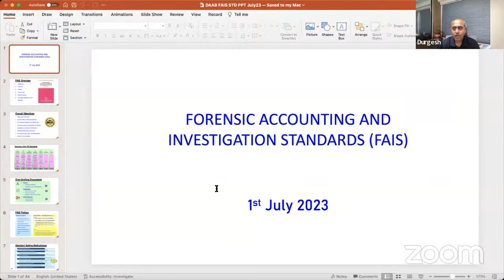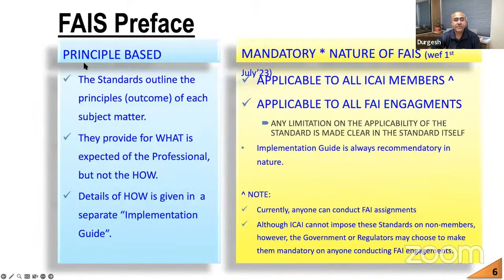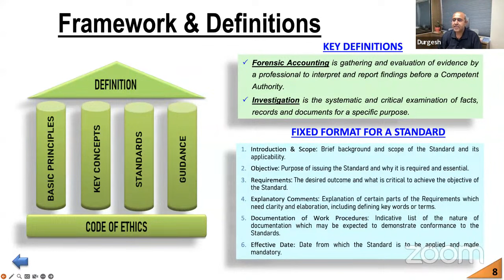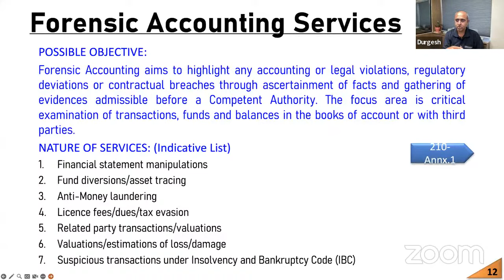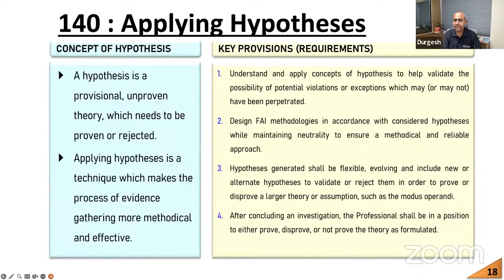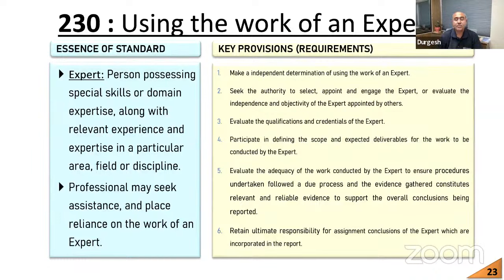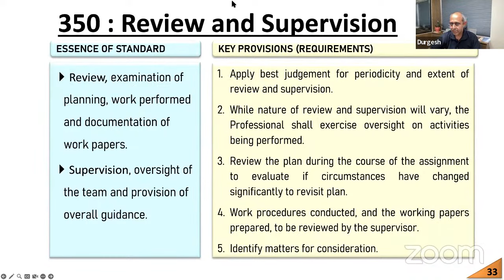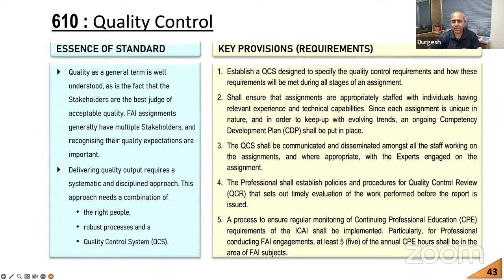Forensic Accounting and Investigation Standards: Dr(CA)Durgesh Pandey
Forensic Accounting and Investigation Standards, New Dimensions in Investigations:
By
Dr(CA)Durgesh Pandey